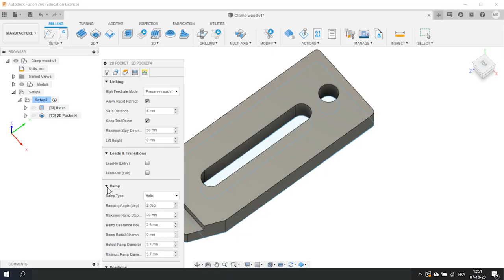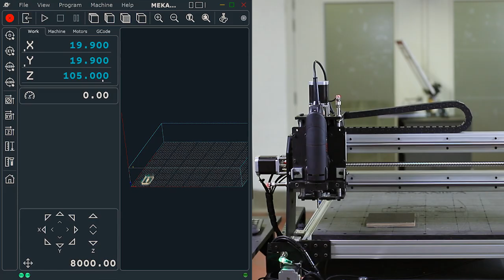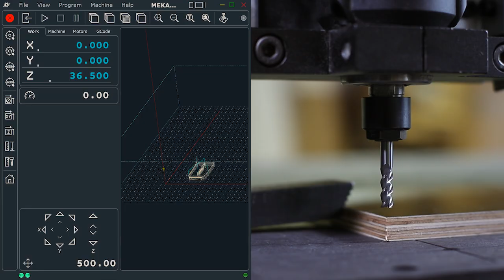CNC Milling Tutorial #3 | Get Your Machine Ready to Mill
In this third video, you’ll learn how to correctly set up your CNC milling machine according to a G-Code file.

Mekanika's goal is to facilitate local communities' access to manufacturing processes, through open source tools and quality educational content.
The objective is to help create, prototype or produce small series with quality tools, which can be made by yourself or by ordering kits.

Each tool and machine we design are:
- entirely open source ;
- designed for disassembly - and therefore repairable, upgradable and non-obsolescent ;
- made for professional use ;